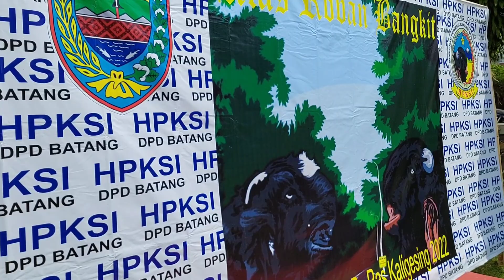PERINGKAT SATU s/d SEPULUH KELAS D BETINA KONTES KAMBING BATANG 2022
Kontes dilaksanakan di Pagilaran Blado Batang Jateng